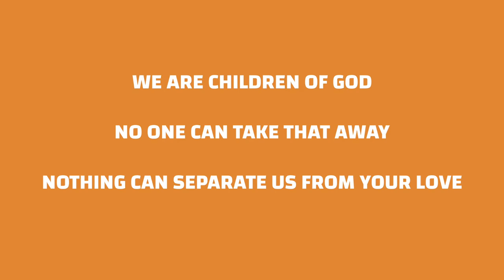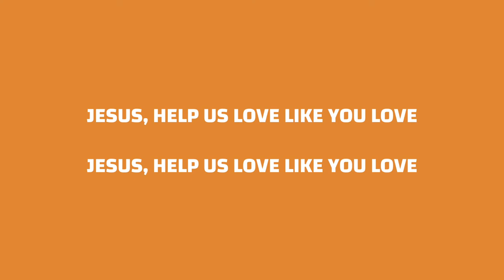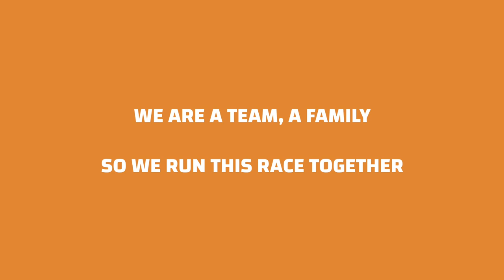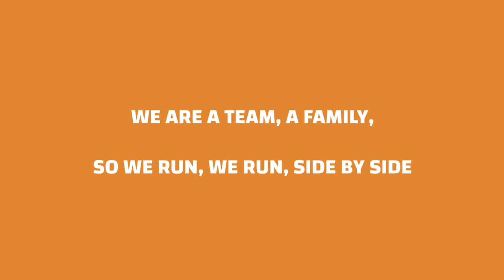Love Like You Love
Lyrics for Love Like You Love @GCCKids